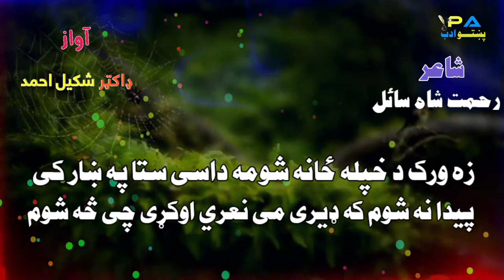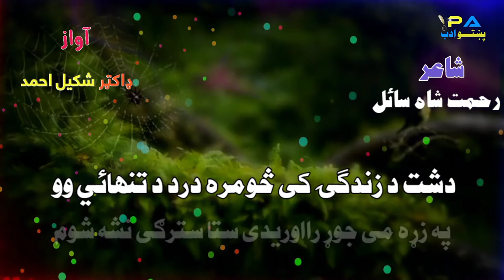رحمت شاه سایل Poem by Rehmat Shah Sail